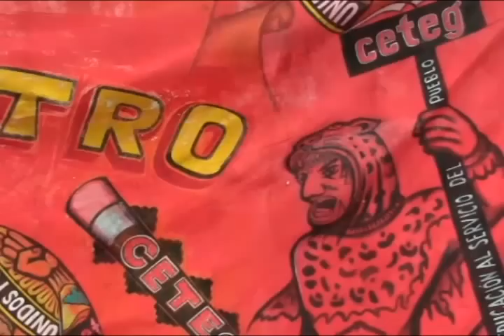CETEG bloquea autopista del sol en Chilpancingo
A pesar de la amenaza de ser desalojados y de la presencia de al menos 200 elementos de la Policía Antimotines, alrededor de tres mil maestros de la Coordinadora Estatal de Trabajadores de la Educación en Guerrero (CETEG), mantuvieron bloqueada por un lapso de tres horas la Autopista del Sol en la ciudad de Chilpancingo.